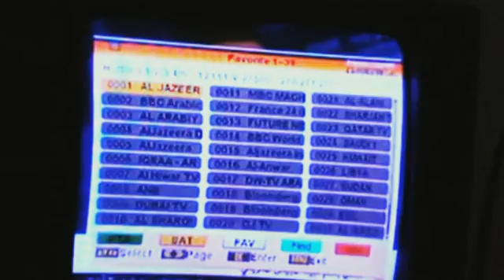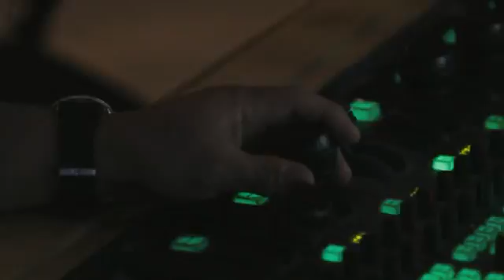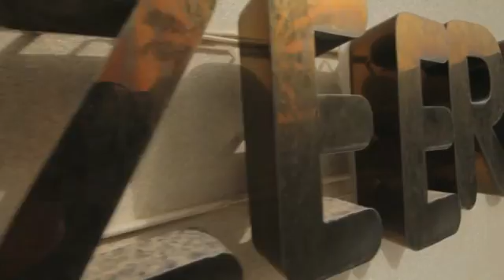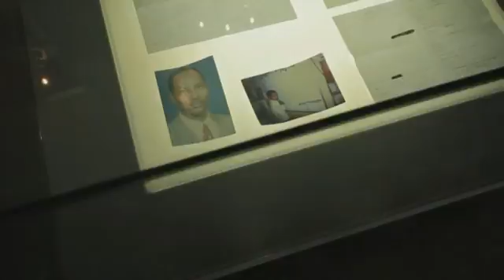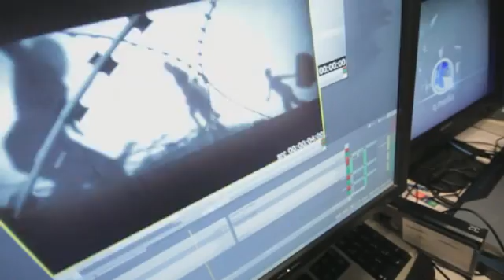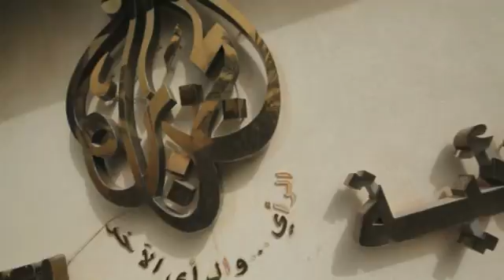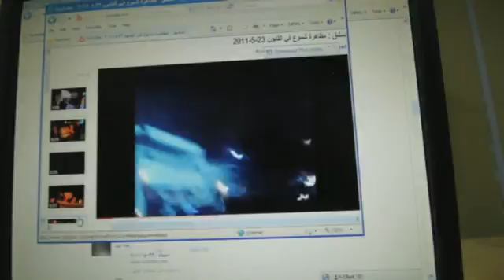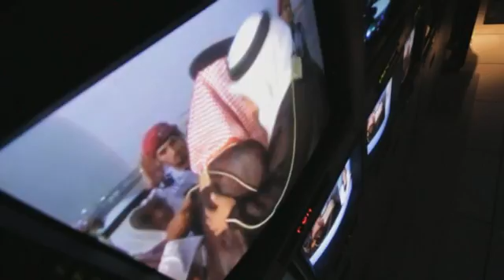Al-Jazeera and the Arab Uprising - The Inside Story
This 45-minute feature documentary, produced for the German news channel N24, is an account of the Arab Spring as seen from the perspective of the Arab news channel Al-Jazeera. Producer Jay Tuck and his crew were given complete access to the studios and key players at Al-Jazeera. Their film persents unique and exclusive behind-the-scenes picture of this historic era.